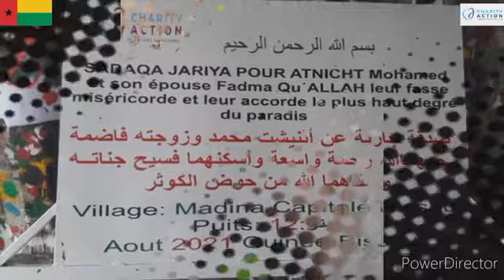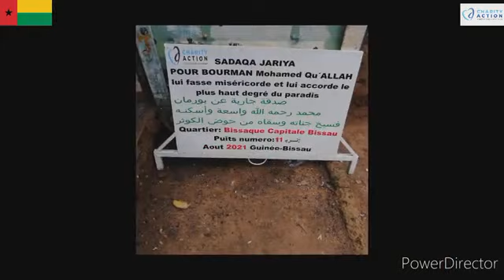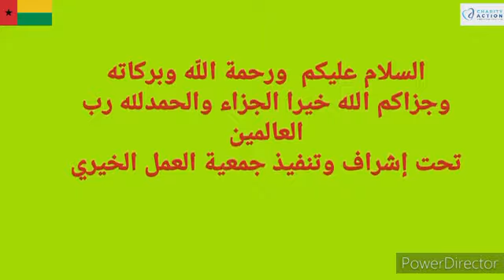Quelques réalisations de puits et souvenir de Charity-Action.com 💧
Assalamou aaleykum 🤝

Un montage d'une vidéo de la part d'un frère qu'ALLAH le préserve de quelques réalisations de puits et souvenir de Charity-Action.com 💧